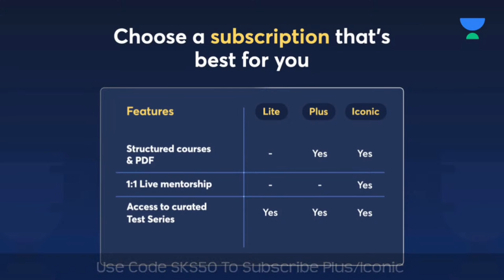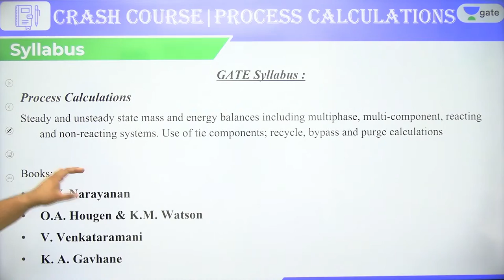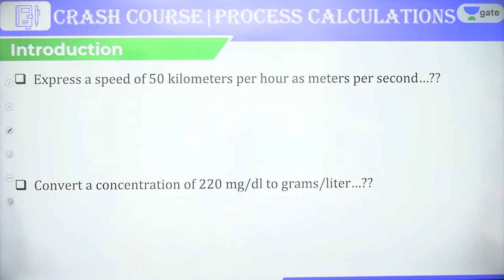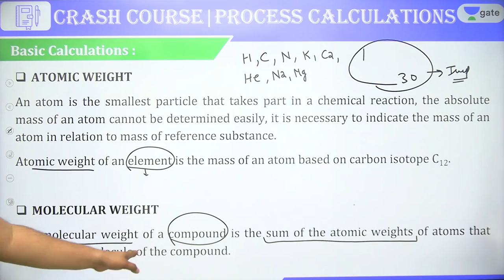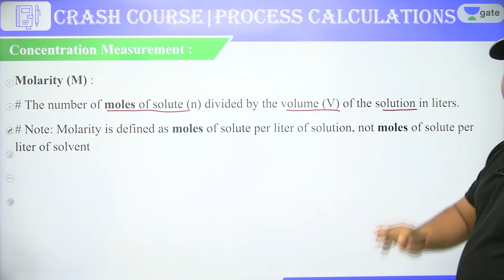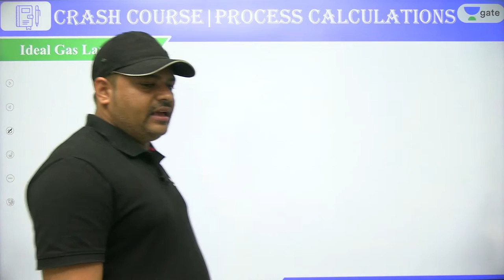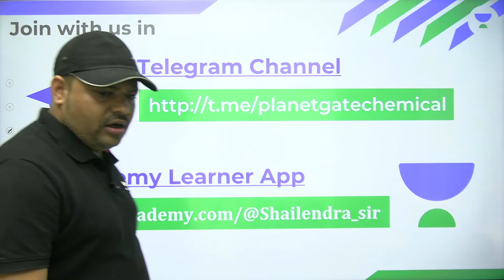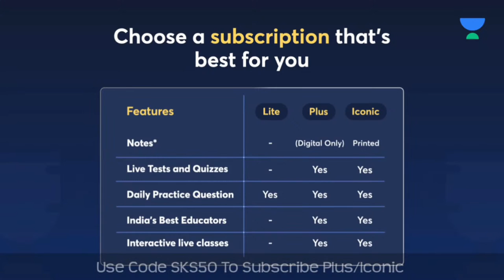Basic Calculations | Process Calculations | Lecture-2 | Crash Course | Shailendra Kumar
In this session, Educator Shailendra Kumar will be discussing the Process Calculations Introduction from Crash Course Series for GATE 2023 Aspirants. Watch the complete video to boost your GATE Preparations to the next level.

Call Shailendra Kumar's team on  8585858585 and take your GATE & ESE Preparations to the next level.

Unacademy Compete is live:
1. Play 1:1 with other learners in real time
2. Know your rankings live and leaderboard
3. Answer a multitude of questions from GATE syllabus

 We got you covered for GATE 2023 preparation, Chemical Engineering Batches:
Rank Improvement Batch for GATE 2023 - Chemical

➤ About the Educator:  Worked at HBTI Kanpur
Studied at IIT Roorkee

You can enroll to Unacademy Subscription and get the following benefits:
1. Learn from your favourite teacher
2. Dedicated DOUBT sessions
3. One Subscription, Unlimited Access to Live Online Classes and Videos
4. Real-time interaction with best-in-class teachers
5. You can ask doubts in live online classes
6. Limited students in each Class
7. Download the videos & watch them offline